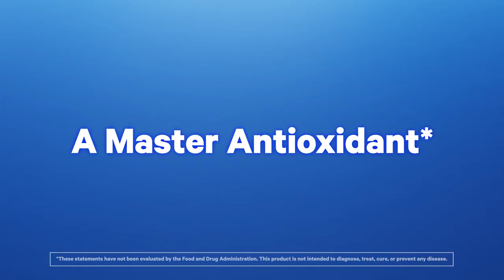Codeage Liposomal L-Glutathione - Reduced Glutathione Antioxidant Supplement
Liposomal Glutathione

Setria® Glutathione & Phospholipid Complex